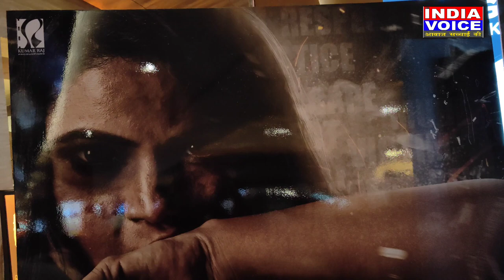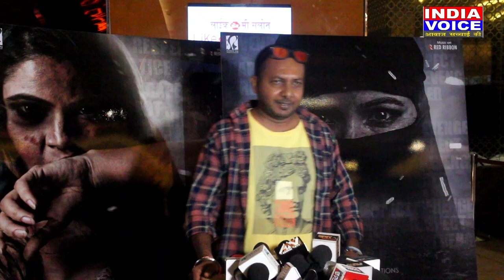Actress Rekha Rana,Anant Mahadevan, Utkarsh Kohli,Director & Producer Kumar Raj attend grand premier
Actress Rekha Rana, Anant Mahadevan, Utkarsh Kohli, Director & Producer Kumar Raj and other esteemed actors and celebrities will attend the grand premier night